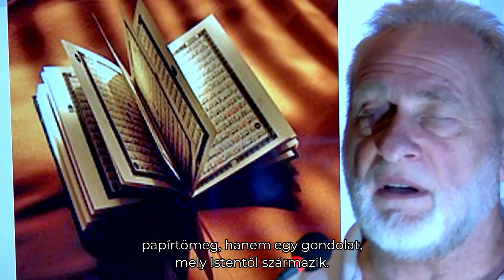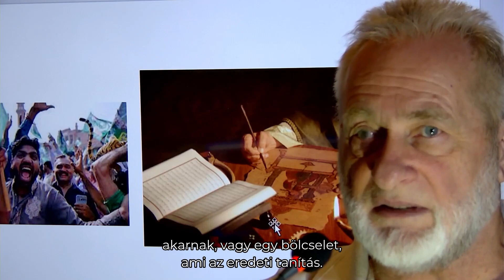Korán égetés 2